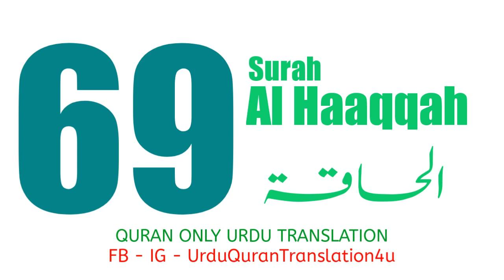069 Surah Al Haaqqah Only Urdu Translation Quran